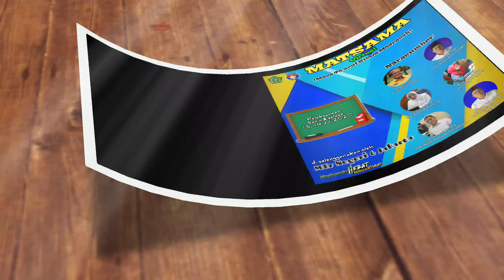Kak Salsabila Fitriana "Alumni Menyapa" Siswa MTsN 6 Jakarta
Salsabila Fitriana
alumni MTsN 6 Jakarta tahun 2010/2011
melanjutkan ke SMAN 62 Jakarta
melanjutkan ke Universitas Indonesia Prodi Sastra Prancis
selama di MTsN 6 Jakarta aktif di organisasi
OSIS (Ketua)
Ekskul Paskibra (Ketua)
Gemar menulis
pernah mengikuti pertukaran pelajar di luar negeri
pernah juara dari hasil tulisannya
saat ini menjadi content creator, writing creator, sudah menerbitkan buku dari hasil tulisannya.